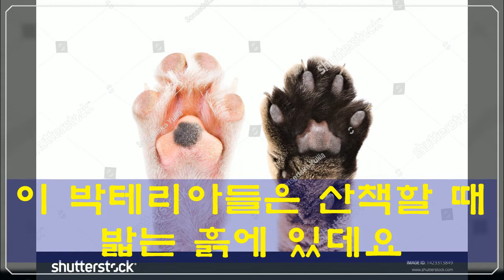[22살 장수견 특강(5)] 중독성 짱! 댕댕이의 구수한 발냄새... 왜?